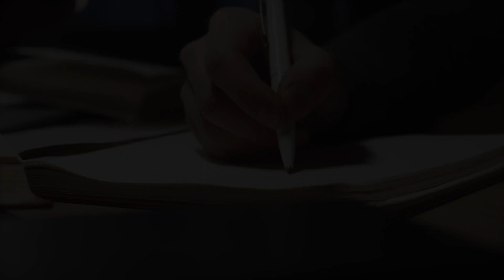CD Concursos - Dia do Estudante